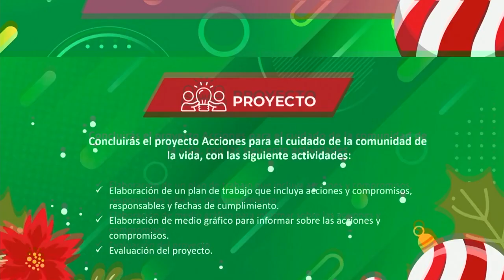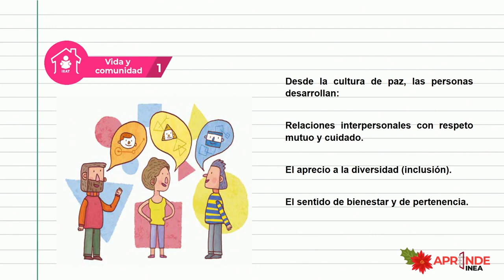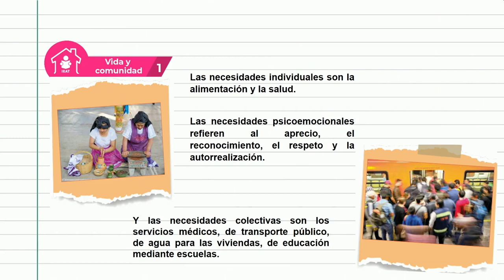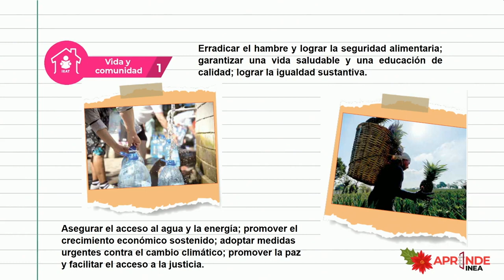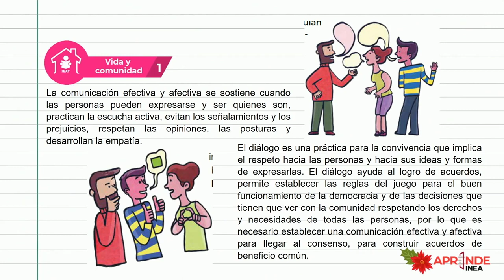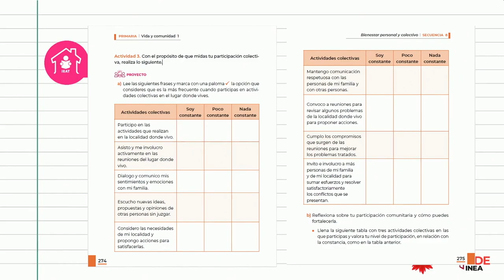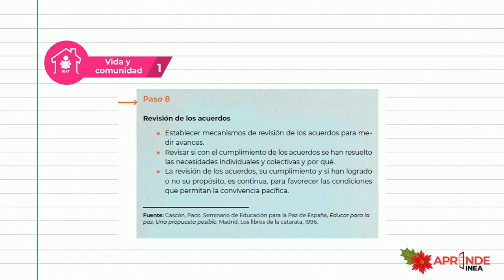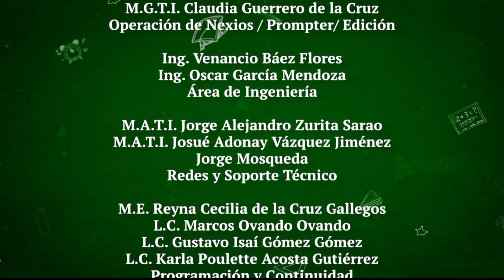IEAT en tu Casa